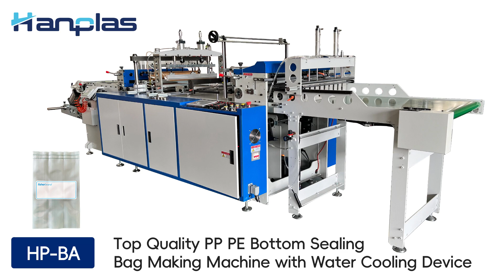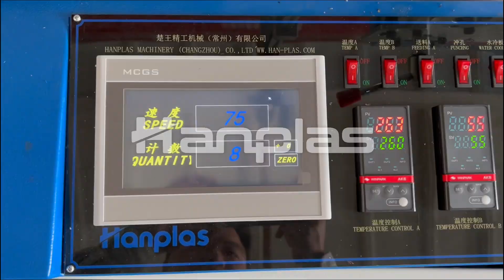HP-BA PE/PP High speed bottom sealing cutting machine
Model: HP-BA1000
Max bag width range: 980mm
Max bag length range (depth): 800mm
Max speed (pcs/min): 100pcs/min (depend on bag depth)
Max sealing thickness: 0.08mm/one layer
Suitable film: PE/PP
Weight: 1880kg
Dimension(L*W*H): 3800*1450*1700mm
Voltage:  380V, 50Hz